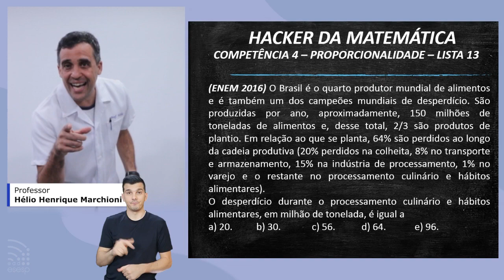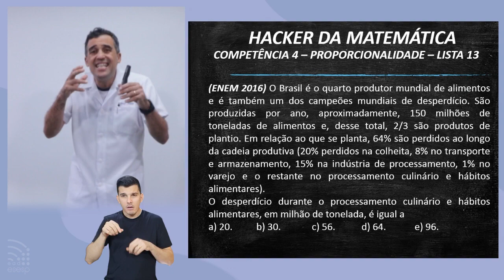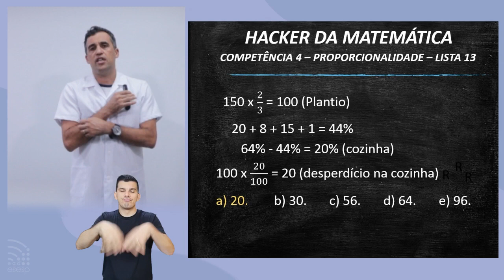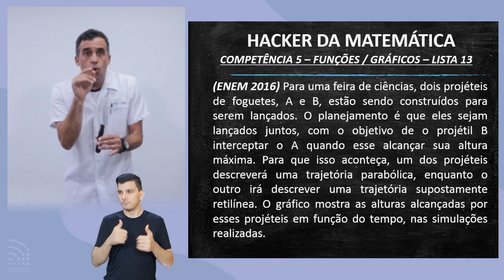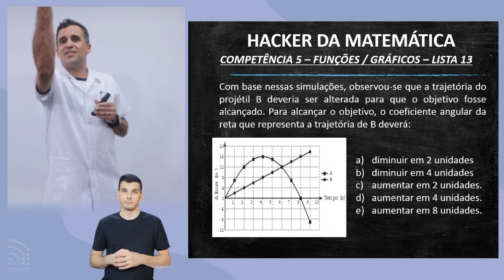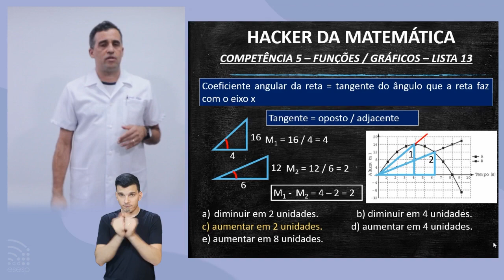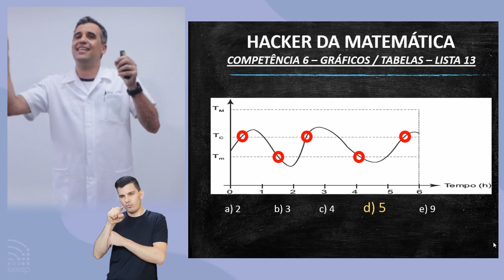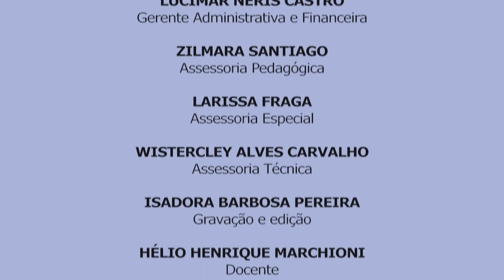Matemática - Aula 26: Porcentagem, gráficos e média simples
Nesta aula o professor Hélio Marchioni resolverá questões contendo cálculo de porcentagem, coeficiente angular da reta, análise e interpretação gráfico e cálculo de média simples.